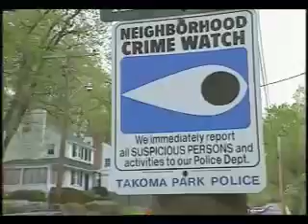Pinpointing Arson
How authorities are pinpointing arson. What you can do as a homeowner to prevent arson.